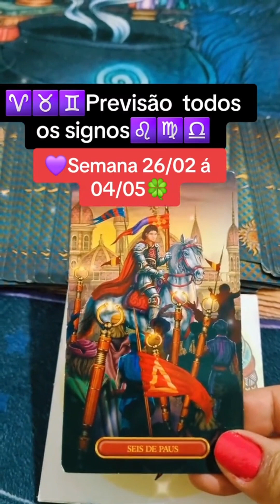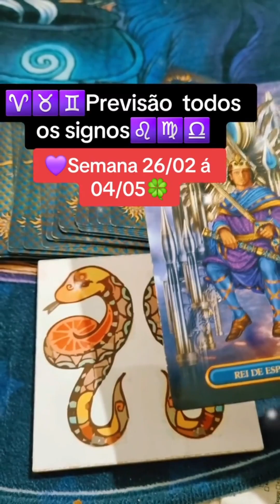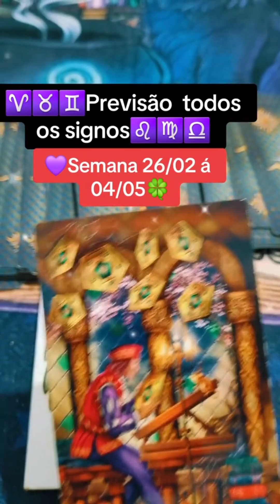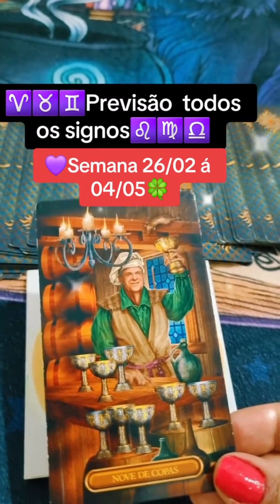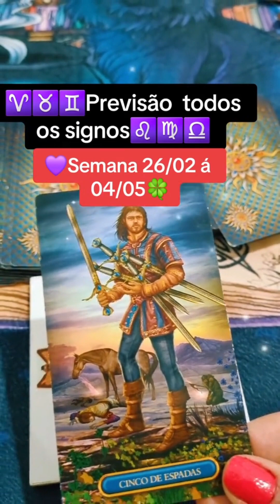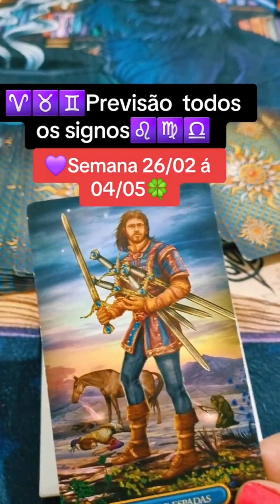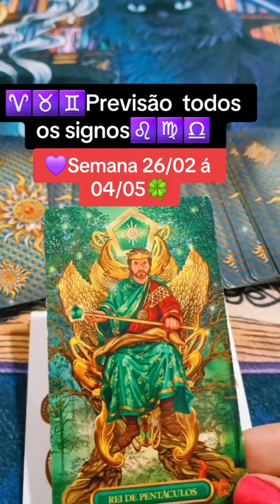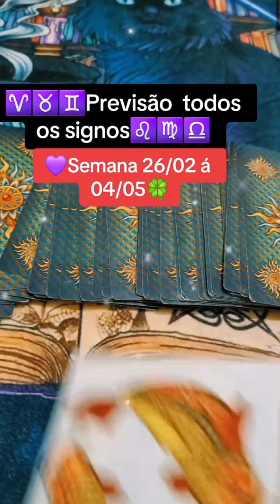PREVISÃO PARA TODOS OS SIGNOS - semana 26/02 á 04/03